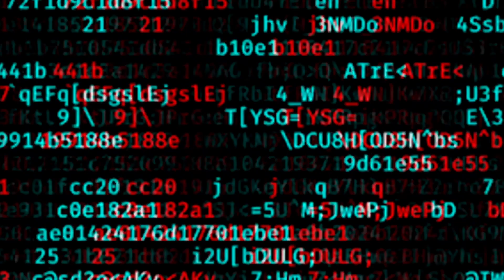AstroWorld and Kanye Discussion | The Raw Hype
Today on The Raw Hype Rebel and Hype the guys are Remote Control for this one cause they had to talk about Astro World .RIP to the fallen and well wishes to all affected.We ask questions like why is Travis scott being cancelled and called demonic .They guys also speak on celebrity worship and why its one of the leading problems today and its why hype doesnt like Kayne  and for "What you Watching " the guys talk about the colin kapernick show on netflix and why they like it but dont love it

Thanks For Listening Someone has too but Everyone Should .

We appreciate your support, your shares, your likes, and your word of mouth. Thank you

@RebelRaw -Twitter
@Black_freckles -Twitter